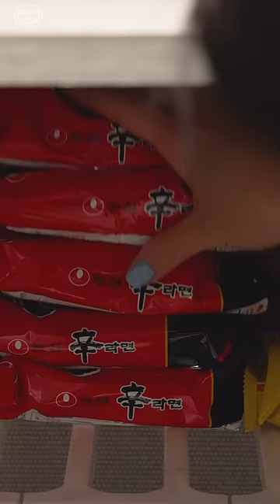Do you want a bite?